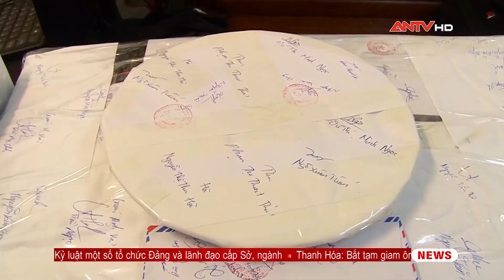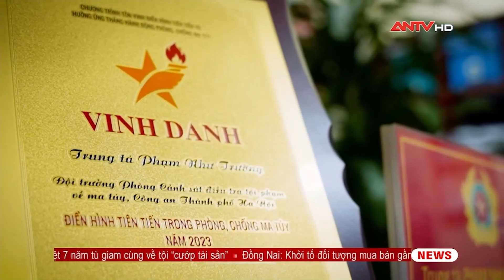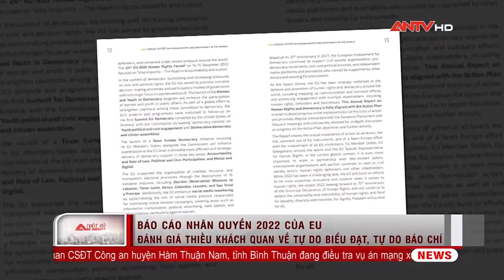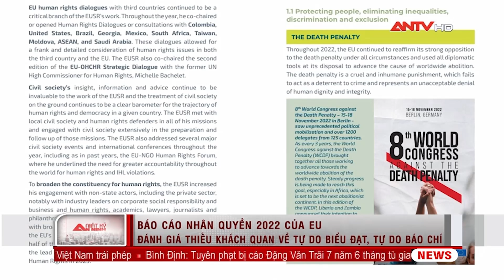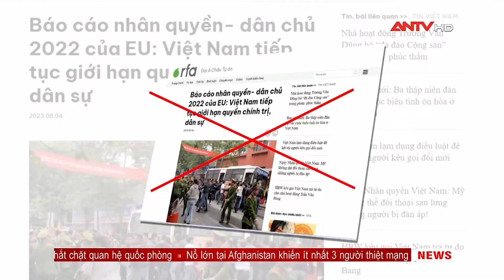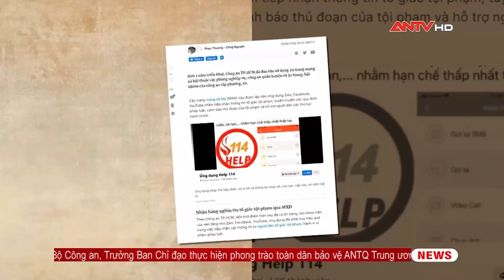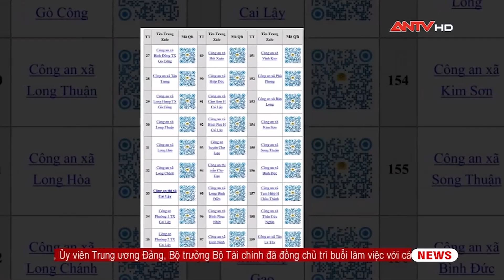Nhật ký an ninh ngày 14/8: Bộ Công an và Bộ Tài chính phối hợp thông suốt vì nền tài chính quốc gia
ANTV | Nhật ký an ninh được phát sóng trên ANTV - Truyền hình Công an Nhân dân, tổng hợp hoạt động quốc phòng an ninh nổi bật trong nước và quốc tế, cập nhật tin tức chính trị, xã hội đáng chú ý trong ngày.

Mời quý vị và các bạn xem thêm: Tin tức an ninh trật tự nóng, thời sự Việt Nam mới nhất 24h tối 14/8